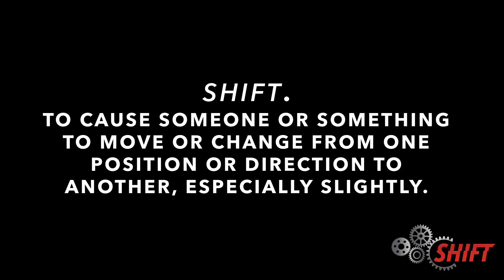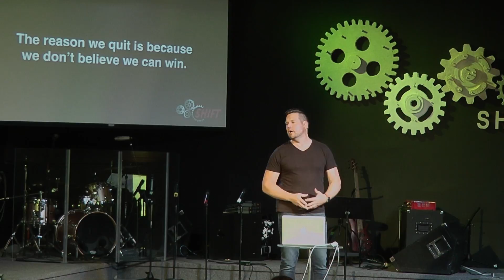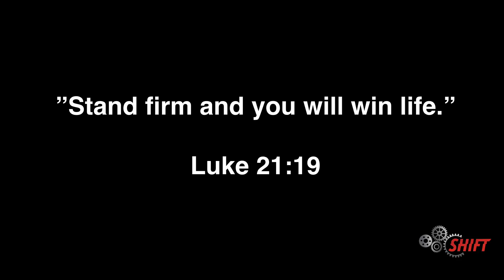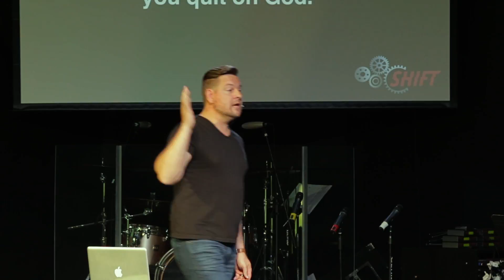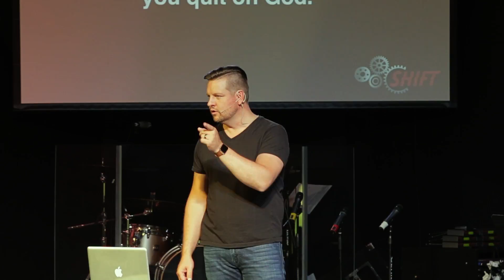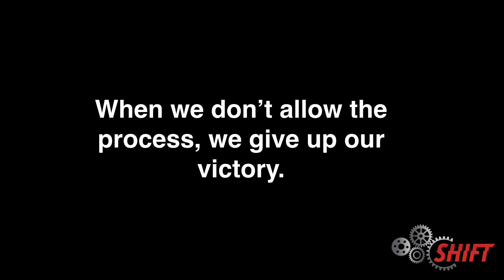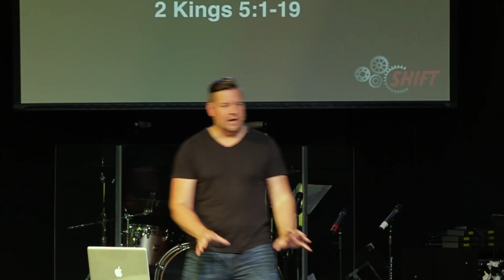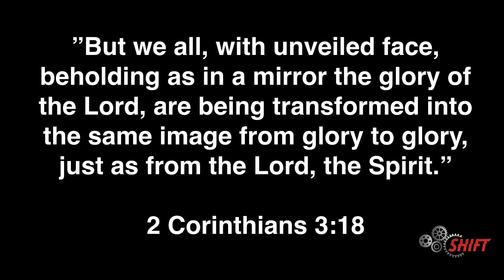Shift - Don't Tip Over Your King Too Early.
Dave Freeman finishes up the series SHIFT, a series that will challenge you to move into God’s purpose for your life by shifting your perspective to see the shift that took place in the spirit to set you in a new position of relationship with God.